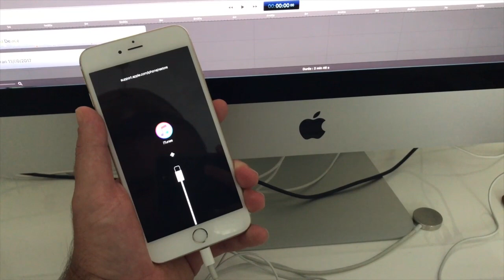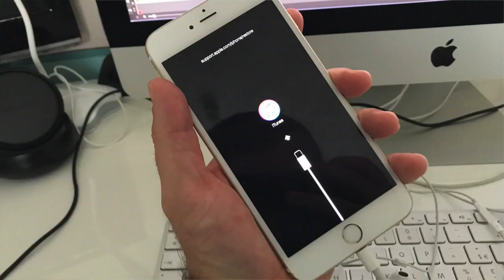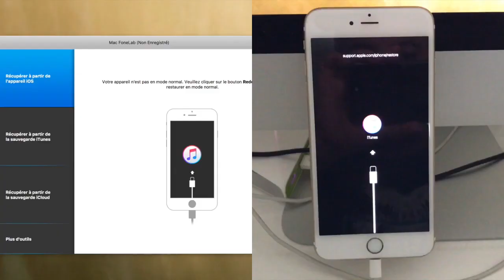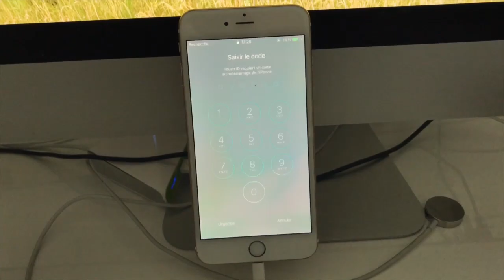DÉBLOQUER SORTIR SON IPHONE COMPLÈTEMENT BLOQUÉ DU MODE RÉCUPÉRATION [CÂBLE PLUS LOGO POMME]…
Vous pouvez utiliser 4uKey pour déverrouiller iPhone X/8/7/SE/6s/6 Plus/6/5s/iPad/iPod touch désactivé en minutes sans code sans iTunes. Facebook

Bonjour à tous vous en avez marre de trouver votre iPhone en mode récupération voilà l'astuce pour en sortir merci de vous abonner c'est vraiment cool de votre part de m'encourager. les liens sont dessous.
TOP LOGICIEL COMENT SORTIR VOTRE IPHONE COMPLÈTEMENT BLOQUÉ DU  MODE RÉCUPÉRATION  [CÂBLE PLUS LOGO]